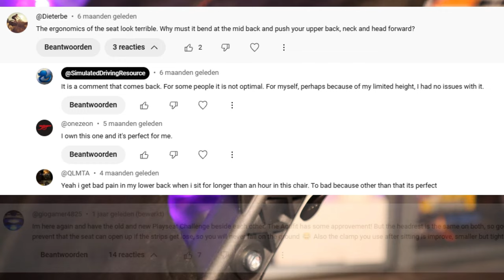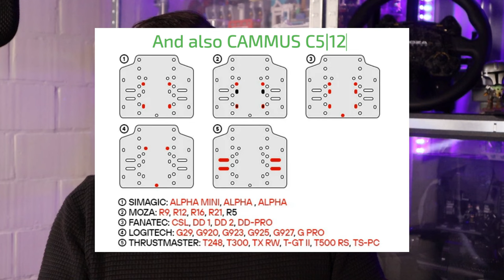Review: RacGTing Challenger 301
When it comes to foldable and storable simracing cockpits, there is not that much choice and also plenty of room for innovation. RacGTing released the Challenger 301, a simrig that could surprise you.

00:00:14 Design
00:00:35 Configuration
00:04:50 Build quality
00:08:42 Footprint
00:09:21 Features
00:10:19 Options
00:10:25 Pricing
00:10:51 Conclusion

Use voucher SDR10 on the site for a reduction on your hardware